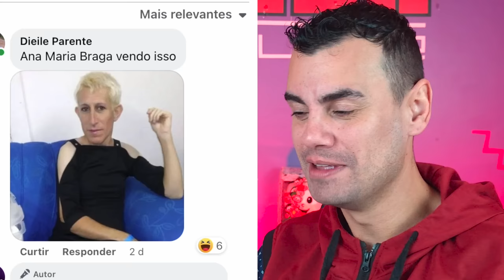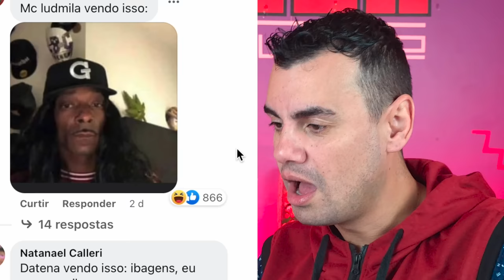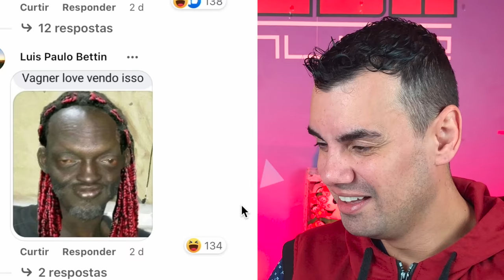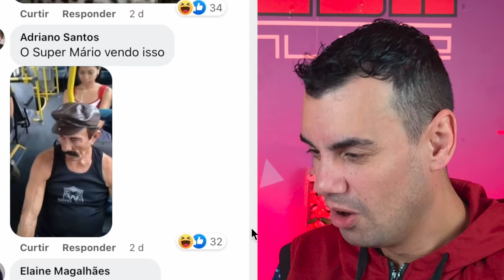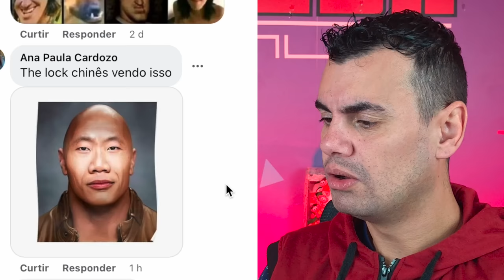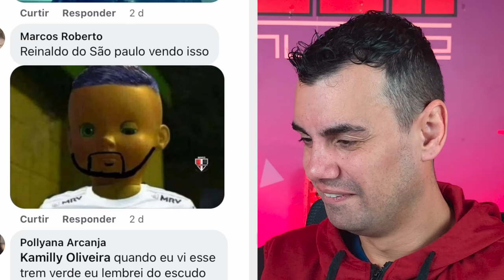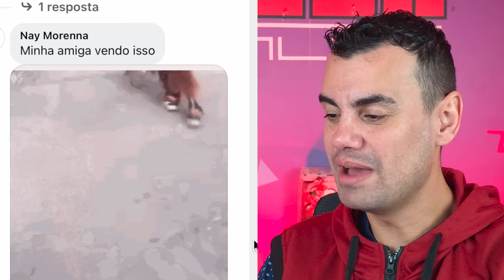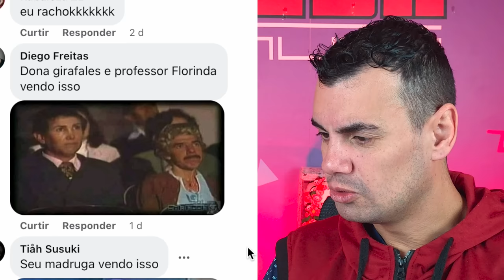ANALISANDO OS MEMES DO ˜VENDO ISSO˜ - Fubá online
Veja essas Play lists:
Quem me enviar alguma coisa? 💌 🎁
Para: Fubá
Coronel Macedo-SP